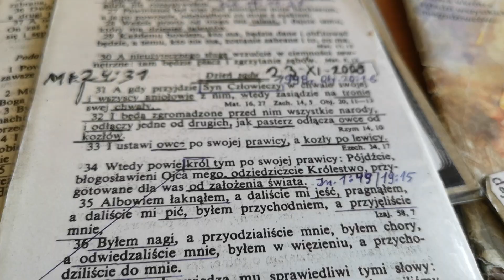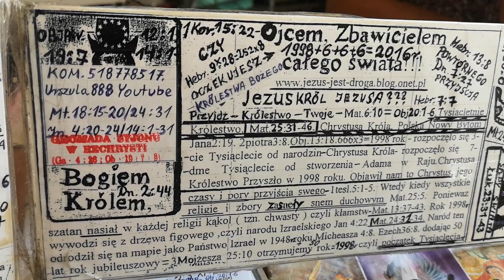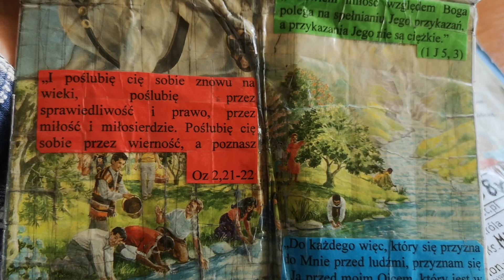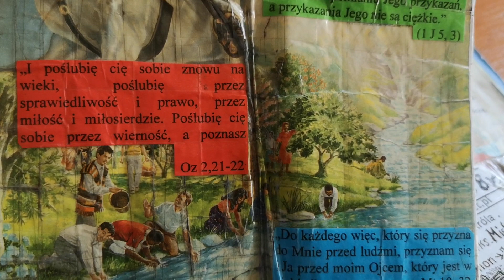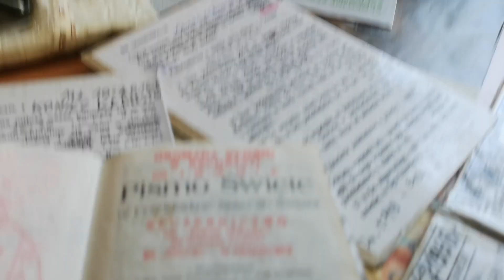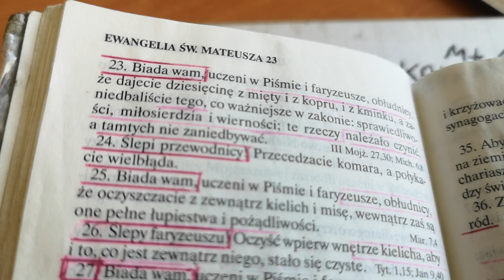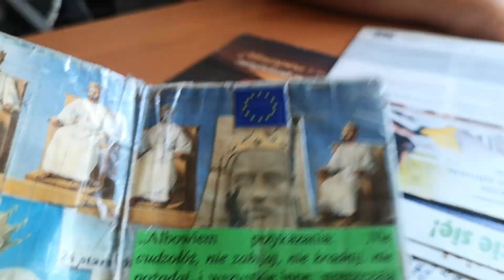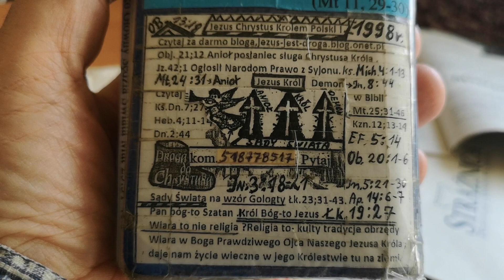Żona ma sluchac męża a nie Pastora Kurylasa